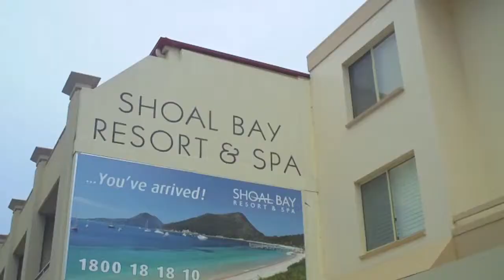A stroll down the main street of Shoal Bay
I had a gig in the bay last night, and thought I would take a walk down the main street and point out some of the highlights of this absolutly beautiful area of the world